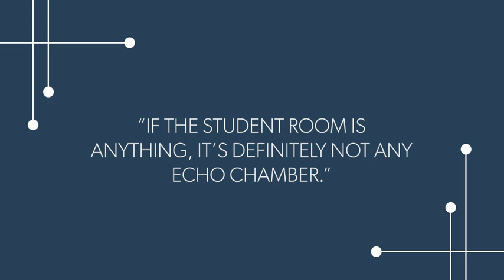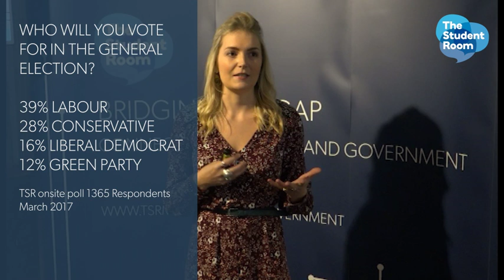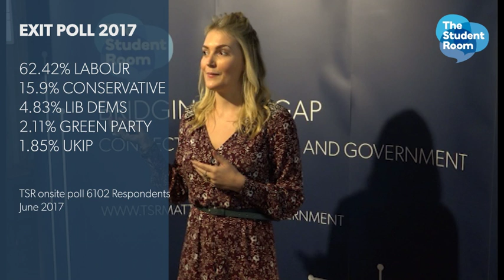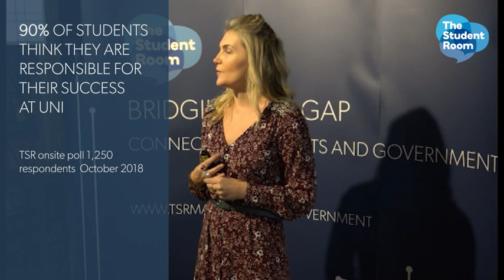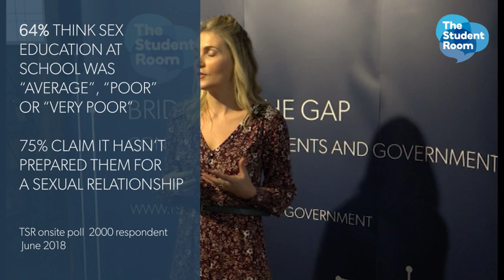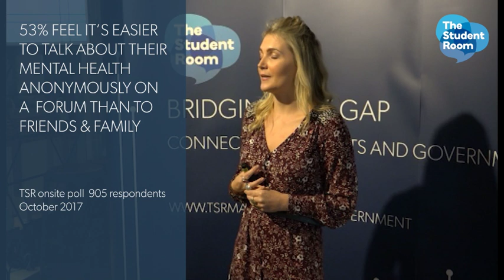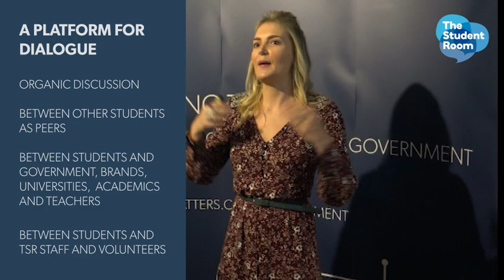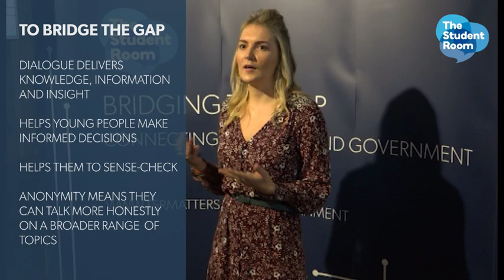Bridging the Gap - Hannah Morrish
Bridging the Gap shares insights into the minds and behaviour of young people with the objective to bridge the gap between students and government.

Hannah Morrish, Student Choice and Higher Education Lead at TSR, took attendees on a journey through our community and gave insights into what matters most to young people. Check it out!